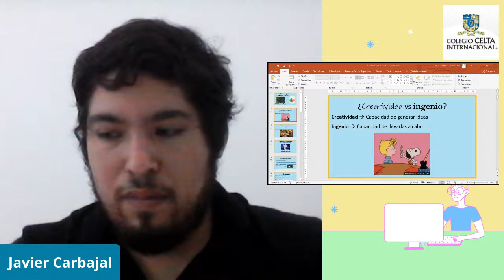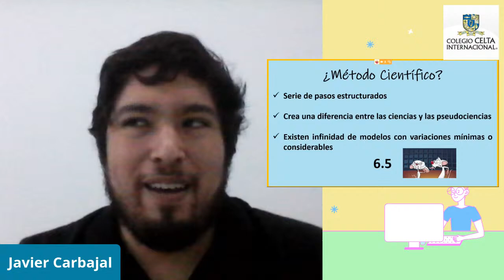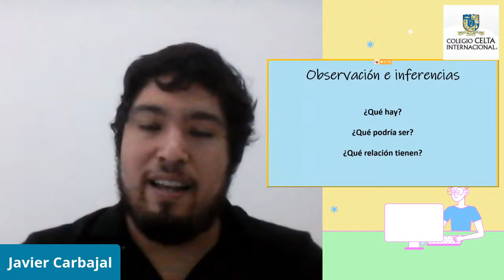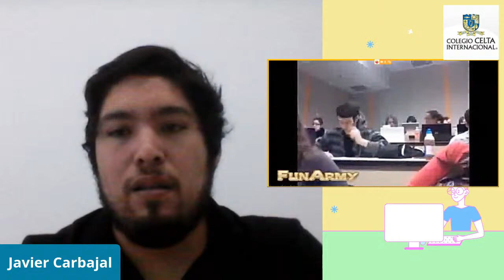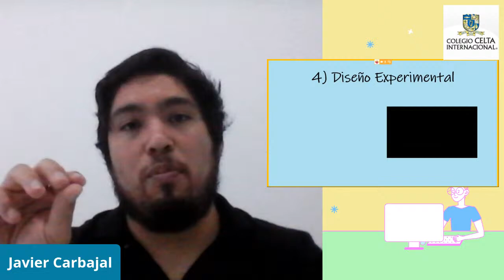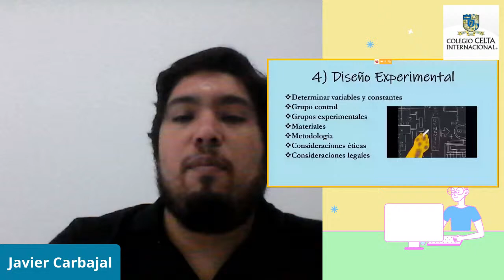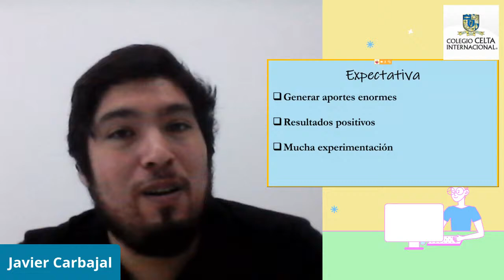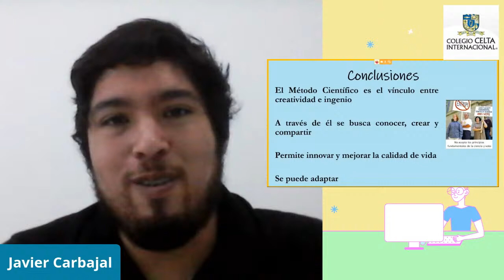Colegio Celta - Master Class